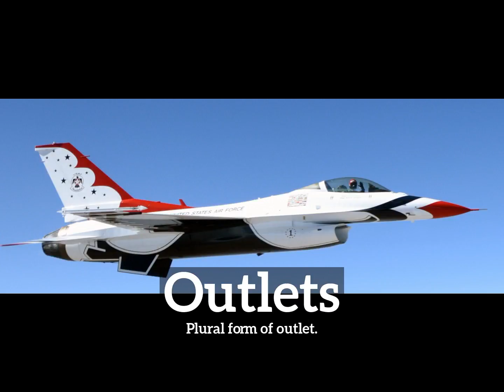What are Outlets? | How Do Outlets Look? | How to Say Outlets in English?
Learn how to pronounce outlets with Imago Spectrum.

Imago Spectrum allows you to easily memorize common English words and phrases by joining visual and auditory learning environments into a short video. Focus on the images and repeat outlets several times for best retention results.

In this video we are speaking the word, outlets. Do take note of how outlets is spelled.
The definition of outlets is listed below the word in the video.
Outlets:  Plural form of outlet.